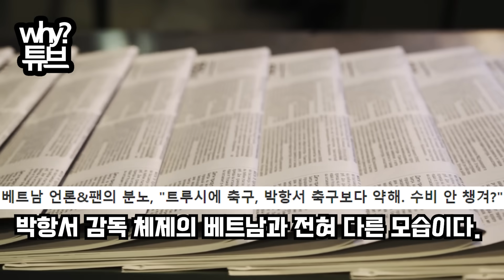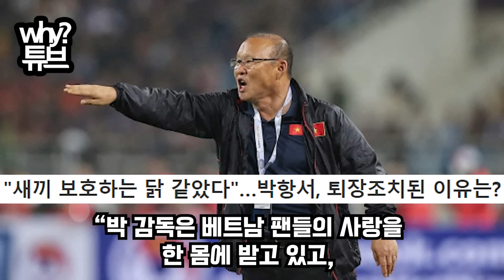“한국이 있어 든든합니다”한국전 앞둔 베트남 대표팀 역대급 인터뷰베트남 선수 충격 한마디에 결국, 트루시에 OUT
“한국이 있어 든든합니다”
한국전 앞둔 베트남 대표팀 역대급 인터뷰
베트남 선수 충격 한마디에 결국, 트루시에 OUT